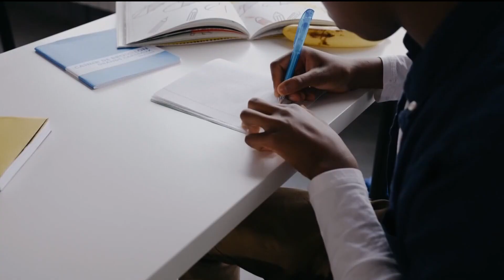Here's how much it costs to educate each student in Atlanta Public Schools System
Newly-elected Ken Zeff will replace Michelle Olympiad in District 3. He will be among several members who eye the costs closely.